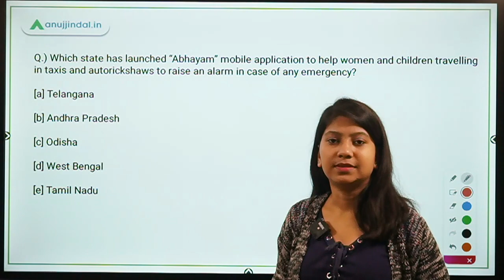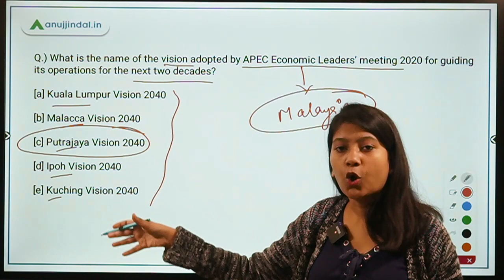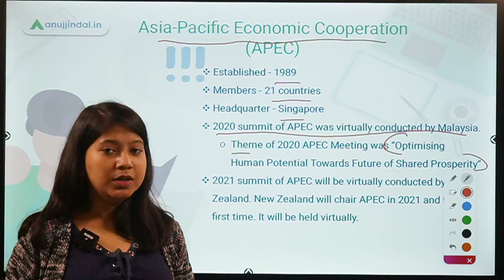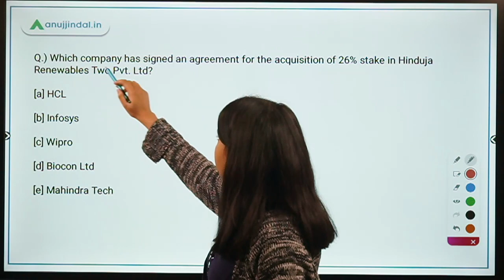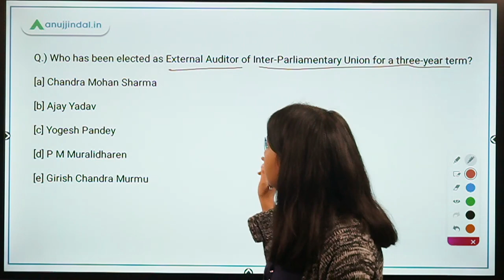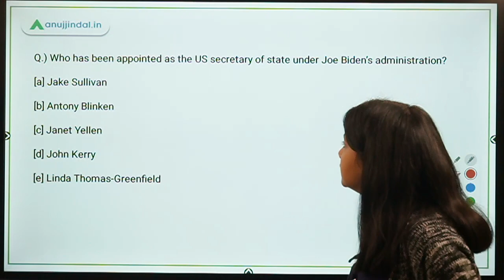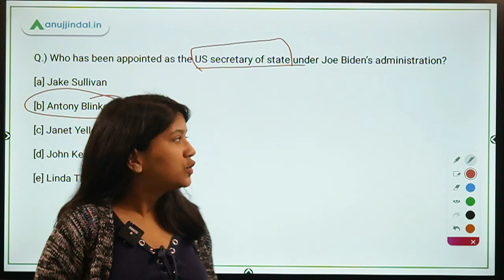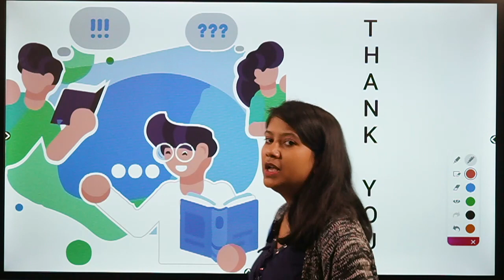RBI, SEBI & NABARD | Morning Tales | Daily Current Affairs | 25th November, 2020 - by Neha Gupta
In this video, I will be discussing about the Abhayam mobile phone app, APEC (Asia Pacific Economic Cooperation) Economic Leaders’ meeting 2020, Biocon’s acquisition of Hinduja Renewables Two Pvt. Ltd, Maha Awas Yojana, External Auditor of Inter-Parliamentary Union, US secretary of state, National New-born Week 2020, and National Pharmacy Week 2020.